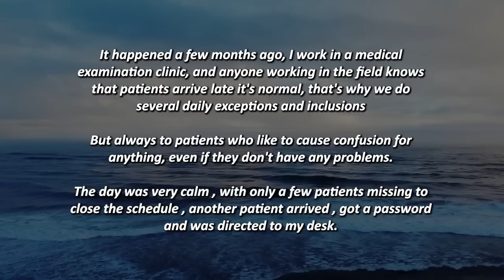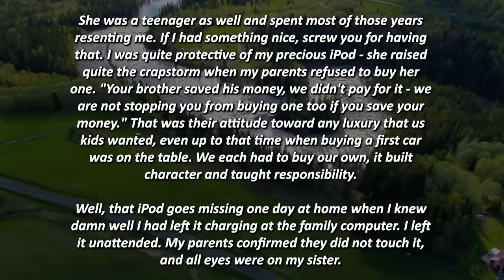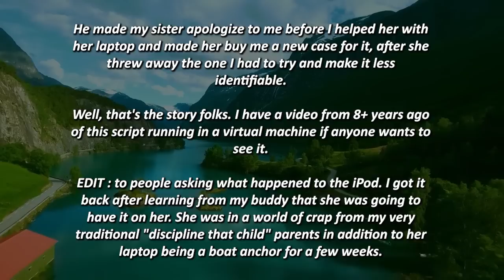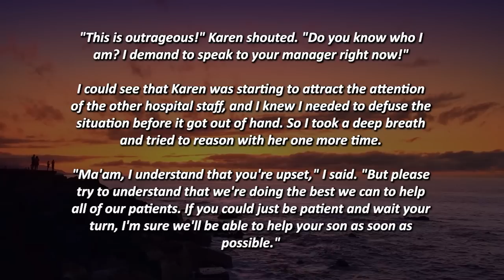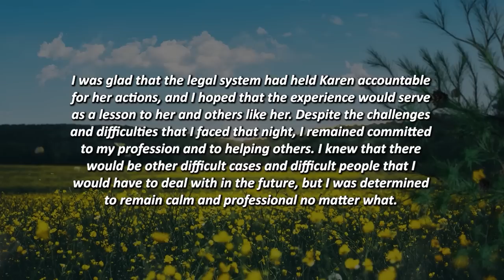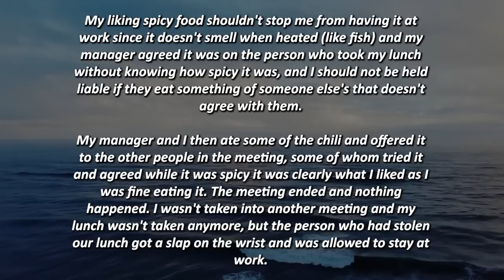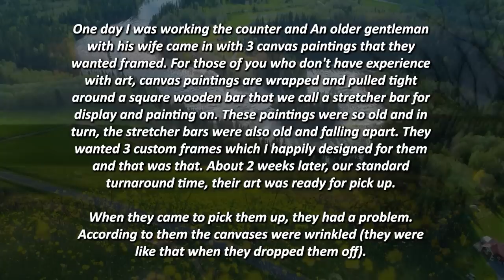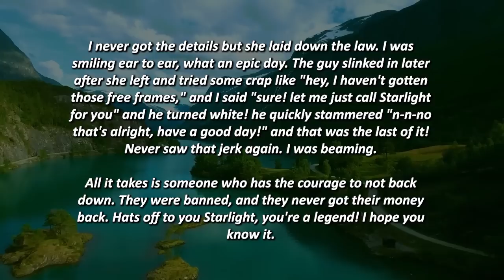KAREN GRABS A NURSE BY THE HAIR & PULLS IT HARD FOR NOT TREATING HER SON BEFORE EVERYONE ELSE!!!